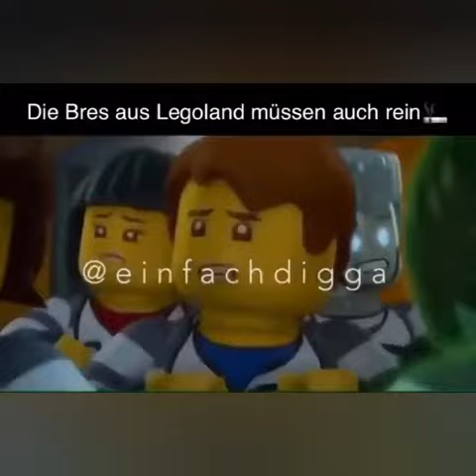Die besten "Unser Bre hat 4 Jahre bekommen" Memes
Credits:
Phineas und Ferb
Spongebob Schwammkopf
Lego
Die Simpsons
Avatar
Leon